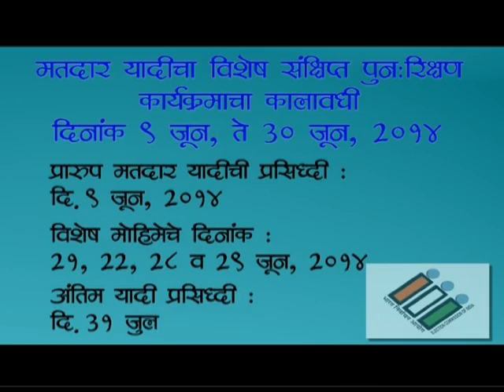Checked your exam results list.. Why not voters’ list?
Renowned actress, Smt. Mrunal Kulkarni explains how checking your name in the voters’ list is as important as checking your name in the exams result list or train reservation list. This advertisement flashed on all leading TV channels to spread awareness about Summary Revision Programme initiated by Chief Electoral Officer, Maharashtra during June – July, 2014.

Presented by the Chief Electoral Officer, Maharashtra